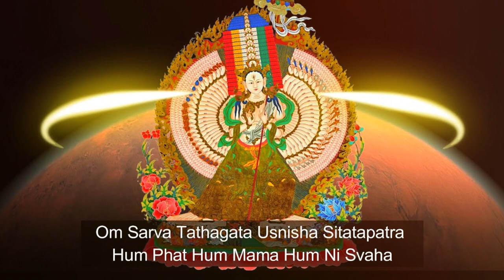Thần Chú Bạch Tản Cái Phật Mẫu - Buddha Mantra Music | บทสวดเจ้าแม่กวนอิมพันมือ ॐ 真言观世音菩萨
Thần Chú Bạch Tản Cái Phật Mẫu - บทสวดเจ้าแม่กวนอิมพันมือ ॐ 真言观世音菩萨 | Mantra Avalokitesvara  พระโพธิสัตว์